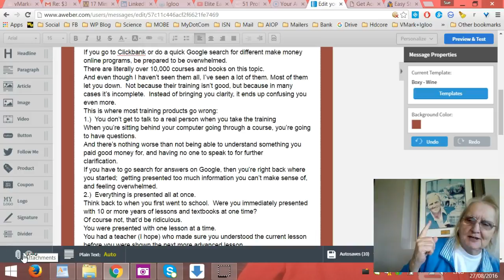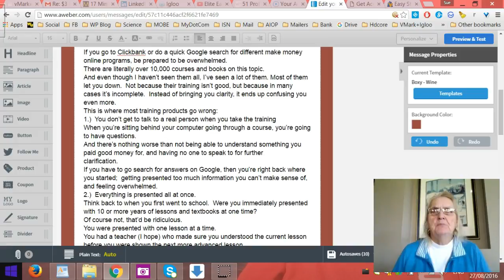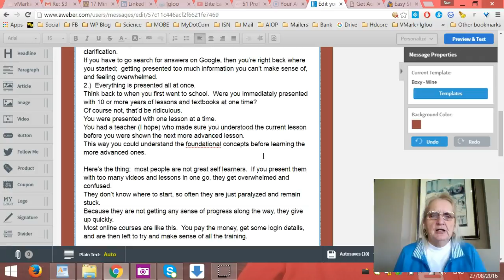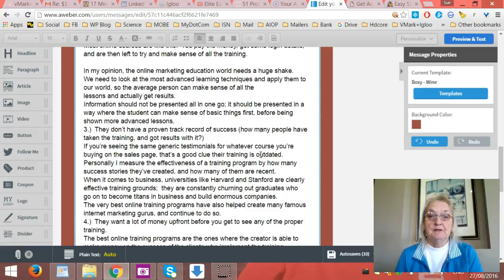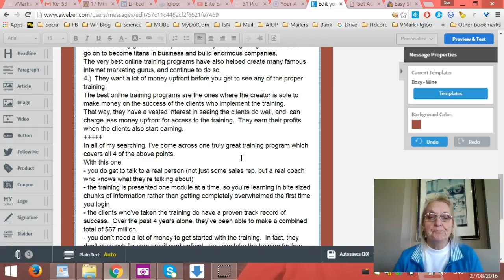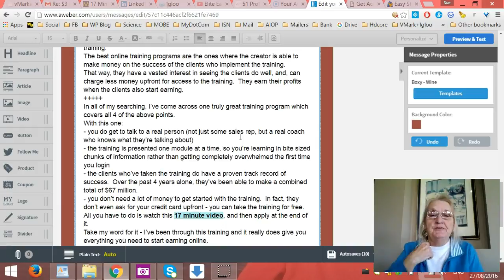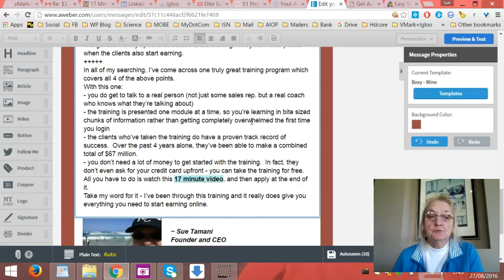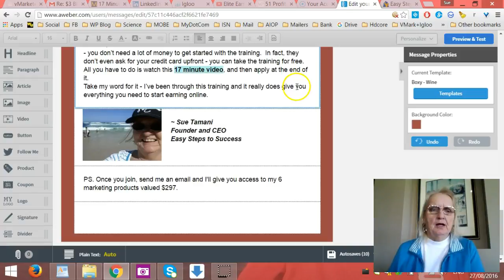InDepth Training Program | Make Money Online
If you go to Clickbank or do a quick Google search for different make money online programs, be prepared to be overwhelmed.
There are literally over 10,000 courses and books on this topic.
And even though I haven’t seen them all, I’ve seen a lot of them. Most of them let you down.  Not because their training isn’t good, but because in many cases it’s incomplete.  Instead of bringing you clarity, it ends up confusing you even more.

This is where most training products go wrong:
1.)  You don’t get to talk to a real person when you take the training
When you’re sitting behind your computer going through a course, you’re going to have questions.

2.)  Everything is presented all at once.
Think back to when you first went to school.  Were you immediately presented with 10 or more years of lessons and textbooks at one time?

3.)  They don’t have a proven track record of success (how many people have taken the training, and got results with it?)

4.)  They want a lot of money upfront before you get to see any of the proper training.

In all of my searching, I’ve come across one truly great training program which covers all 4 of the above points.
With this one:
- you do get to talk to a real person (not just some sales rep, but a real coach who knows what they’re talking about)
- the training is presented one module at a time, so you’re learning in bite sized chunks of information rather than getting completely overwhelmed the first time you login
- the clients who’ve taken the training do have a proven track record of success.  Over the past 4 years alone, they’ve been able to make a combined total of $67 million.
- you don’t need a lot of money to get started with the training.  In fact, they don’t even ask for your credit card upfront - you can take the training for free.
All you have to do is watch this 17 minute video, and then apply at the end of it.
Take my word for it - I’ve been through this training and it really does give you everything you need to start earning online.

I routinely get questions from people about how to make money online or where people ... step by step training program to teach you how to make money online. ... and a 194 page in depth training guide shipped to your door anywhere in the ...

10 creative ways to earn money online (in-depth) askeustache.com › Earn Extra Money
Dec 22, 2015 - It all depends on you and the ways to make money online that you use. Another legit Excellent! I'd add cash gifting, and of course, any freelancing activity rocks.

Learn How To Be Successful Online With My Free In Depth Internet .
May 13, 2015 - 4 posts - ‎3 authors
Ultimate Internet Marketing Bootcamp Video Training Course ... Video 2: How To Make Money With The Clickbank Marketplace Very In Depth ...

Clickbank Course Review – How to make money online training
Dec 28, 2014 - ClickBank-University™ is a program and study course made based on ClickBank's own experience and statistics. It provides in-depth training ...